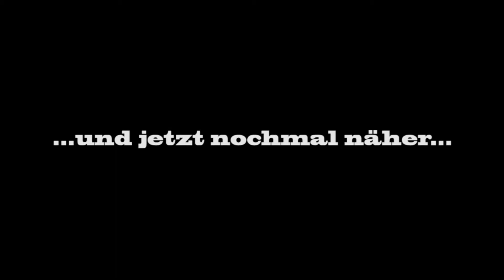Flashmob Rostock 03.06.2015 Choreographie Im Weissen Rössl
Flashmob
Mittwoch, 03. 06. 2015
Neuer Markt, Rostock

Kommen, mitsingen und mittanzen!